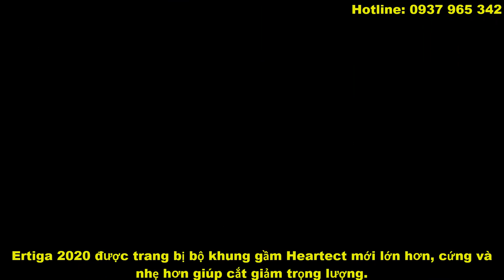✅Báo Giá xe 7 chỗ giá rẻ Suzuki Ertiga 2020 với nhiều trang bị hiện đại và cải tiến!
☎☎☎: 0984💎699💎135

🏚️🏚️🏚️Địa chỉ:184C/1 KP.1A, P.AN Phú, Thuận An, Bình Dương

Suzuki Ertiga là dòng xe MPV 7 chỗ giá mềm được làm mới thiết kế, động cơ 1.5L và các trang bị tính năng. Ertiga 2020 mới được bán với phiên bản 1.5MT và 1.5AT.

Mẫu MPV 7 chỗ Suzuki Ertiga 2020 ra mắt tại Indonesia, thiết kế lại, bổ sung công nghệ, dùng động cơ 1.5 mới, bán ra 4 phiên bản.
Suzuki Ertiga 2020 dài 4.398 mm, rộng 1.735 mm, cao 1.690 mm. So với thế hệ trước, chiều dài tăng thêm 99 mm, rộng hơn 40 mm và chiều cao hạ thấp 5 mm. Trong khi chiều dài cơ sở giữ nguyên ở mức 2.740 mm.

Ngoại thất thiết kế lại với lưới tản nhiệt mạ crôm, cụm đèn pha liền mạch lưới tản nhiệt, trong khi hốc gió tích hợp đèn sương mù cơ bắp hơn. Cụm đèn hậu LED thiết kế hiện đại hơn, hình chữ L, nối với nhau bằng thanh ngang mạ crôm. Cản sau góc cạnh. Bộ vành hợp kim đa chấu kích thước 15 inch.

Nội thất thay đổi thấy rõ nhất, Suzuki bổ sung màn hình cảm ứng cho hệ thống thông tin giải trí. Bảng đồng hồ phong cách thể thao, tích hợp màn hình MID hiển thị thông tin xe. Vô-lăng kiểu đáy phẳng bọc da và ốp gỗ trang trí. Hãng Nhật còn sử dung chi tiết gỗ trên bảng táp-lô. Ghế nỉ, điều hòa cơ.

Ertiga thế hệ mới trang bị động cơ mới mang mã K15B, loại 1,5 lít 4 xi-lanh VVT, công suất 104,7 mã lực tại 6.000 vòng/phút, mô-men xoắn cực đại 138 Nm tại 4.400 vòng/phút. Động cơ mới K15B thay thế cho K14B loại 1,4 lít. Hộp số tùy chọn số sàn 5 cấp hoặc tự động 4 cấp.

Tính năng an toàn tiêu chuẩn như túi khí kép,  phanh ABS, phân bổ lực phanh EBD. Suzuki Ertiga thế hệ mới bán ra 4 phiên bản gồm GA, GL, GX và GX ESP